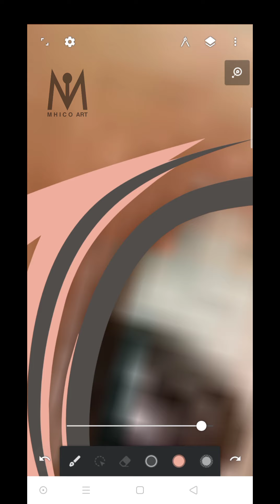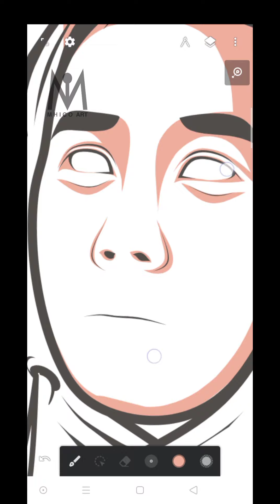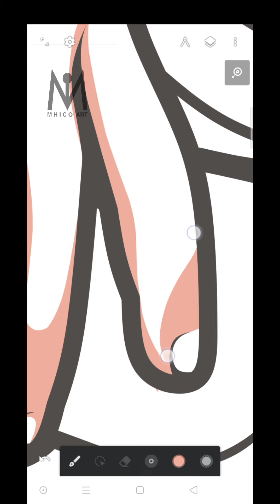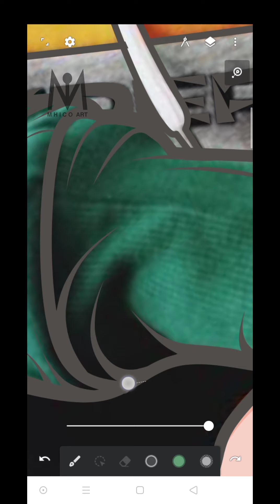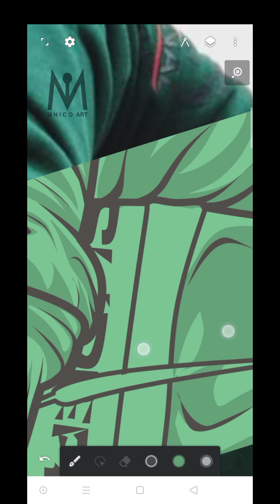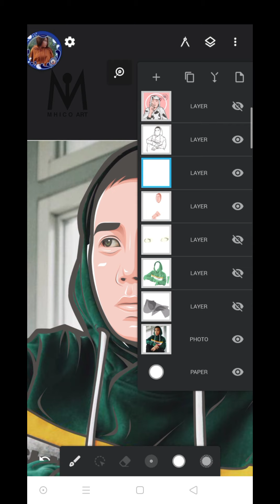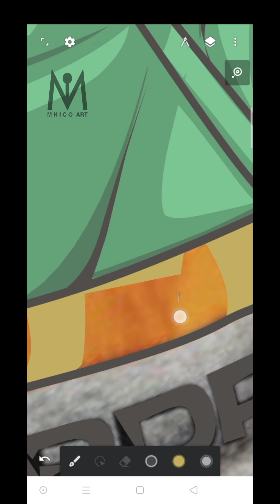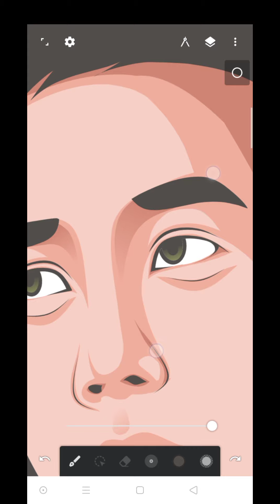HOW TO DRAW MINIMAL ART USING INFINITE DESIGN [ PART 2 ] | shanti dope🔥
(You can send me your request or questions)

Cartoon yourself
Autodesk sketchbook
Digital painting

Art
Timelapse
Vector art
Speedpaint
Speedpainting
Vexel art
Vexel art tutorial
Eyes vexel art

Chong